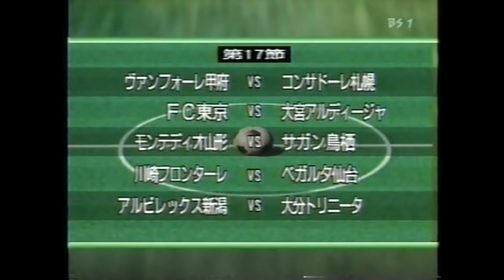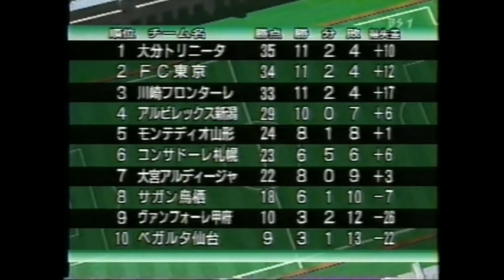1999 J2 第17節 ハイライト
ヴァンフォーレ甲府 vs コンサドーレ札幌
FC東京 vs 大宮アルディージャ
モンテディオ山形 vs サガン鳥栖
川崎フロンターレ vs ベガルタ仙台
アルビレックス新潟 vs 大分トリニータ